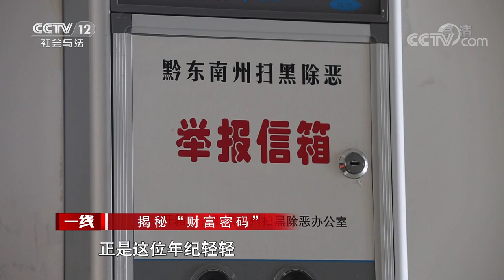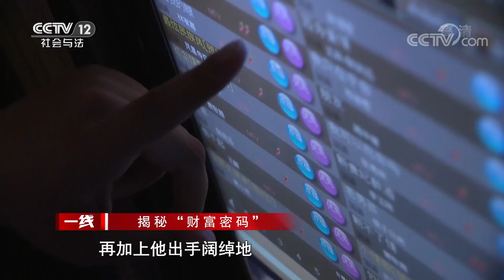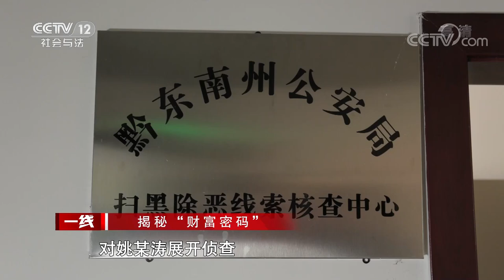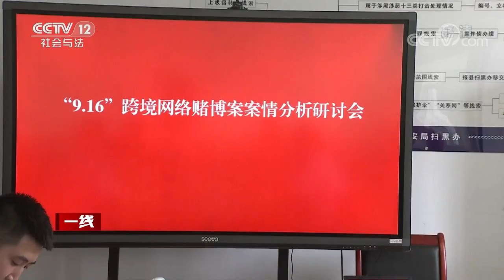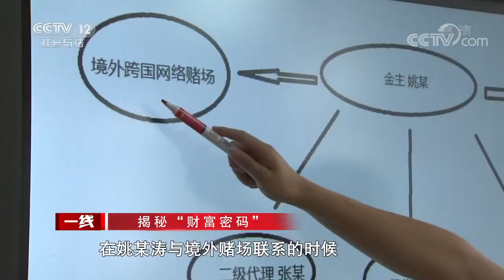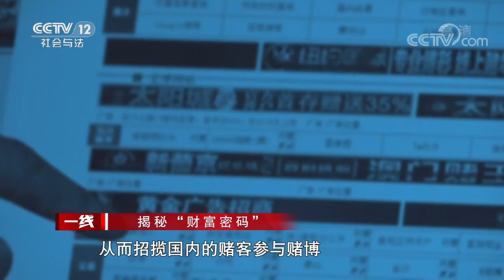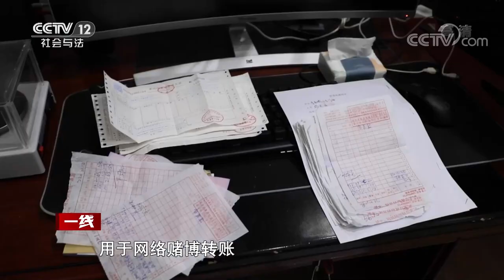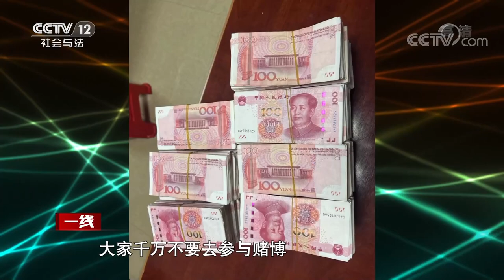《一线》6名跨境赌徒“衣锦还乡” 不料炫富落网 涉案金额达百万余元！20221104 | CCTV社会与法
本期看点：2021年9月初，凯里市一名叫姚某涛的青年，进入了黔东南州警方的视线。姚某涛是一名90后，在凯里市一些人的眼里，他算得上是一名成功人士。警方之所以把姚某涛纳入视线是因为接连收到举报信，举报的对象正是这位年纪轻轻却腰缠万贯的姚某涛。